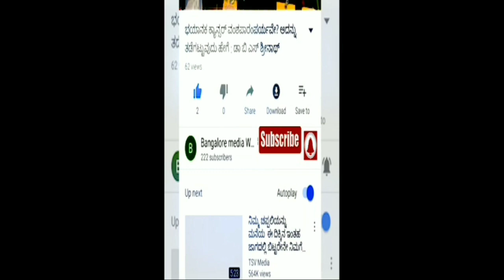India#South AfricaT20I#ಭಾರತ ದಕ್ಷಿಣ ಆಫ್ರಿಕಾT20 ಕ್ರಿಕೆಟ್ ಪಂದ್ಯದಲ್ಲಿಪುನೀತ್ ರಾಜಕುಮಾರ್ ಅಭಿಮಾನಿಗಳ ಕಲರವ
The M.Chinnaswamy Stadium currently has a seating capacity of around 40,000 people. Team India has won three and lost two matches at the aforementioned site, for a winning percentage of 40. South Africa has only played one T20I at this location, which they won by 9 wickets against India in 2019.4 hours ago

ಬೆಂಗಳೂರಿನ ಎಂ ಚಿನ್ನಸ್ವಾಮಿ ಕ್ರೀಡಾಂಗಣದಲ್ಲಿ ಭಾರತ ಮತ್ತು ದಕ್ಷಿಣ ಆಫ್ರಿಕಾ ನಡುವಿನ‌T20 ಕ್ರಿಕೆಟ್ ಪಂದ್ಯಾವಳಿಯಲ್ಲಿ ಪವರ್ ಸ್ಟಾರ್ ಪುನೀತ್ ರಾಜಕುಮಾರ್ ಸಾವಿರಾರು ಅಭಿಮಾನಿಗಳು ತಮ್ಮ ನೆಚ್ಚಿನ‌ ಅಪ್ಪು ಭಾವಚಿತ್ರ ವಿರುವ ಟಿ ಶರ್ಟ್ ಧರಿಸಿಕೊಂಡು‌ ಬಂದಿರುವುದು ವಿಶೇಷ.

ಕ್ರಿಕೆಟ್ ಸಮಯದಲ್ಲಿ ಚಿನ್ಬಸ್ವಾಮಿ ಕ್ರೀಡಾಂಗಣ ಸುತ್ತ ನಡೆಯುತ್ತಿರು ವ್ಯಾಪಾರದ ಅಬ್ಬರ ನೋಡಿ.